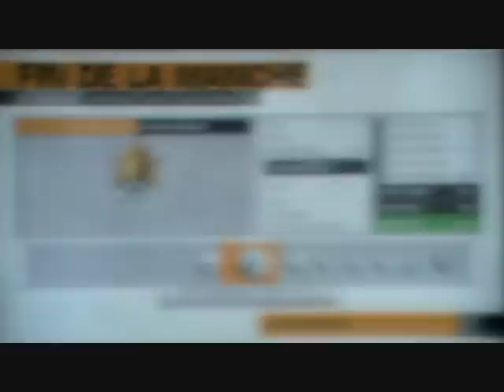Tank session 1 by TheMafia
Protocole Tank.